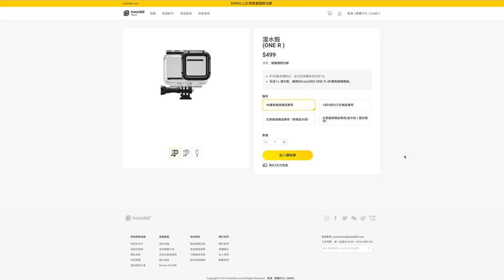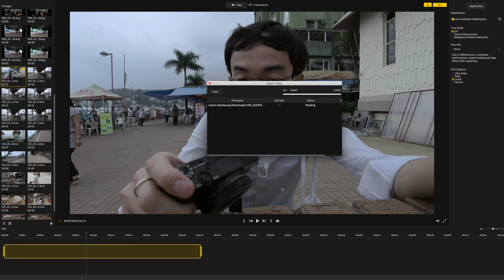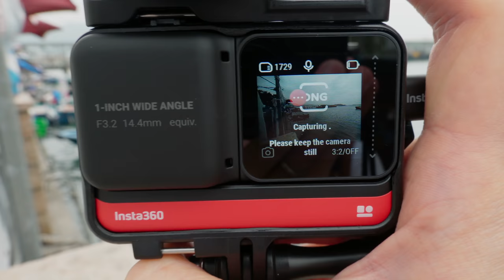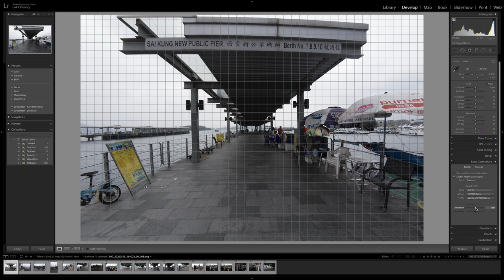Insta360 ONE R 一吋 sensor 同 RX100 有得比嗎？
NordVPN 三年計劃三折優惠，加送免費多一個月！
以上資訊由 NordVPN 提供

兩部都係一吋 sensor（仲分分鐘都係同一隻 Sony sensor），咁兩部應該難分高下啦，係咪？

Insta360 ONE R 雙鏡套裝
Amazon B&H
Insta360 ONE R 一吋 sensor
Amazon B&H

本片中使用器材
【主力相機及配件】📷
Amazon B&H
Amazon B&H
Sony RX100 VI
Amazon B&H
Z CAM E2C 電影機
Amazon B&H
Laowa 17mm ƒ/1.8 m4/3
Amazon B&H
SLR Magic 82mm Fixed ND 1-5 Stops Filter Set
X-Rite ColorChecker Passport Video 色板
Amazon B&H
【收音】🎤
Røde Wireless Go 無線咪
Amazon B&H
Røde Lavalier Go 領夾收音咪(白色）
Røde RødeLink Filmmaker Kit 無線咪
Amazon B&H
【腳架 / 支架】🔭
Gitzo Mountaineer Series 1, 4 Sections 碳纖維腳架
Amazon B&H
Manfrotto 500 Fluid Video Head 攝錄雲台
Amazon B&H
Manfrotto 244 Micro Friction Arm
Amazon B&H
【燈光】💡
Rotolight AEOS 可調色溫 LED Light
Amazon B&H
【旁白】🎙
Røde Complete Studio Kit (AI-1, NT1)
Amazon B&H
【其他】
Loupedeck+ 剪接控制台
Amazon B&H
*本片中被評測器材由製造商提供，我並無收取任何利益，製造商亦對本片內容無控制權。我一向唔會做贊助評測，而其他形式贊助影片我都會在片中清楚指出。

** 跪求字幕！**
如果你鍾意我既片，鍾意到想幫下手，可否請求你幫我加字幕呢？你唔駛一次過加哂成條片架，所有人都可以幫手加，咁每人出少少力，就可以俾多啲人睇倒我既片！我自己試過加，實在太花時間，寧願用果啲時間拍多條片喇！
加字幕請喺片既右下 click 個齒輪（設定），再 click "字幕"，"新增字幕"

"Quick Attack" by Andrew Stanton from soundstripe.com